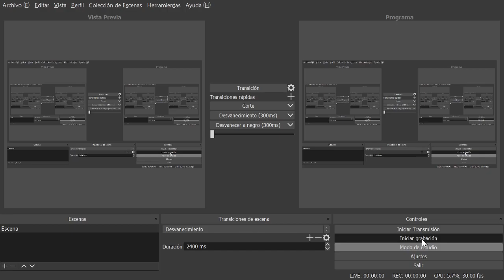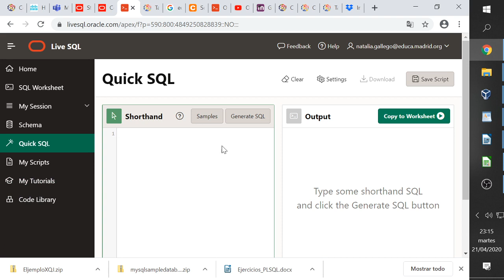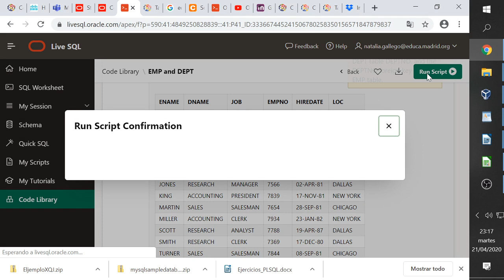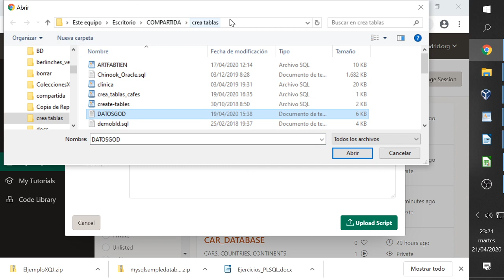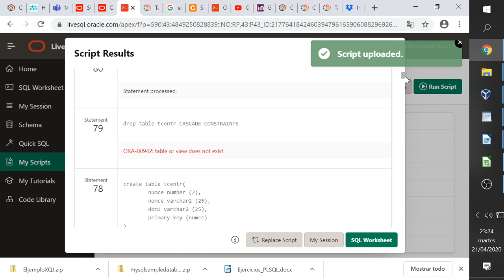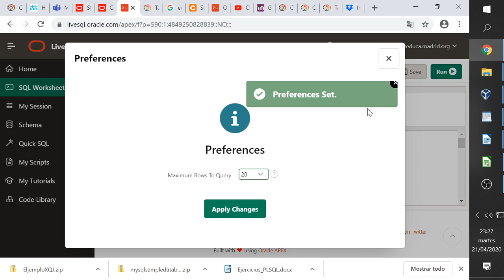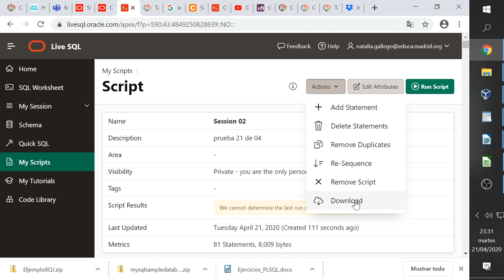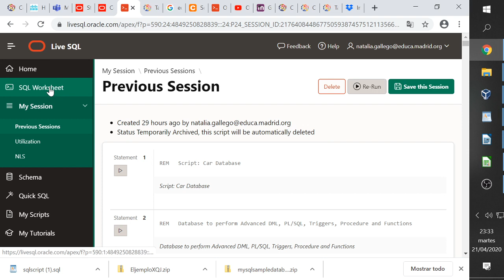oracle live sql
herramienta de estudio sql y  PLsql